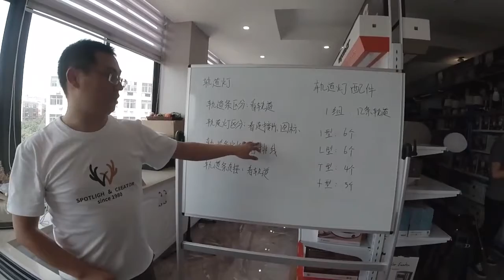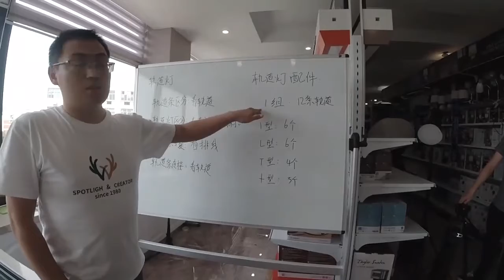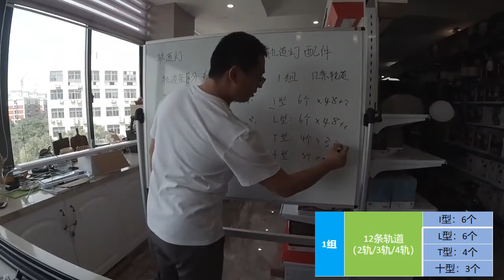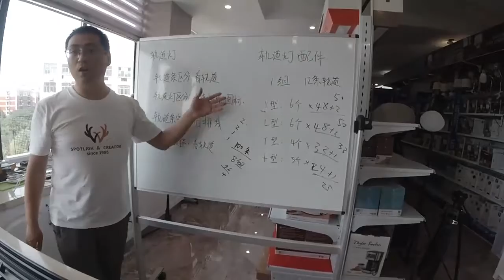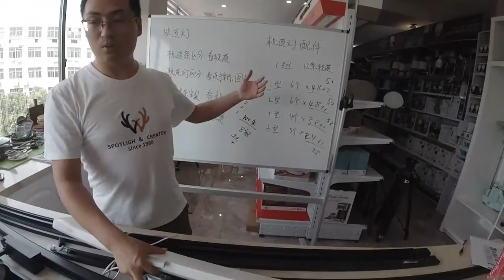【培训】轨道灯使用操作及配件配比